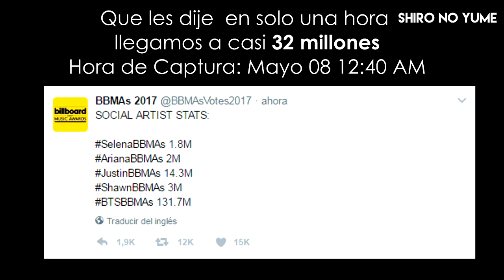El Futuro de BTS en Peligro? // Como van los Votos de BTS // PSY ft G-Dragon // Shiro No Yume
En una reciente entrevista al Director de BigHit agencia de BTS el declaro que estaba preocupado sobre el futuro del grupo debido a que su fama y éxito habían crecido rápidamente. entérate de todo en este vídeo.